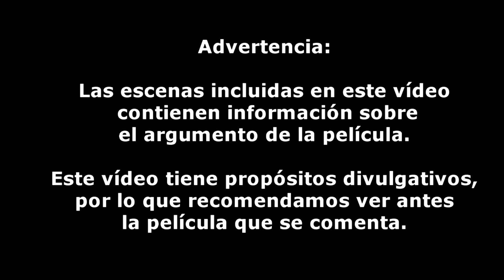319- DUNE, PARTE I // Hans Zimmer // EXPLICACIÓN BSO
Bienvenidos y bienvenidas al canal de YouTube de MundoBSO.

Análisis de la banda sonora de "Dune, Parte I" (Dune, Part I, 2021), de Denis Villeneuve, con música de Hans Zimmer. Está protagonizada por Timothée Chalamet, Rebecca Ferguson, Oscar Isaac, Josh Brolin, Jason Momoa. Ganadora del Oscar a la mejor banda sonora.

⌚Duración del video: 00:08:00

🎬Espero que te haya gustado.❗ Comenta el vídeo, cuéntanos qué te parece la película y la música.⇉Si te ha gustado, dale a "Me gusta" y compártelo.⇉ Suscríbete al canal para mantenerte conectado con MundoBSO y saber más sobre noticias y lecciones sobre música de cine. Si te gusta nuestro trabajo, compártelo con tus conocidos a través de este Presiona la campana 🔔 para saber cuándo hemos subido un nuevo vídeo.